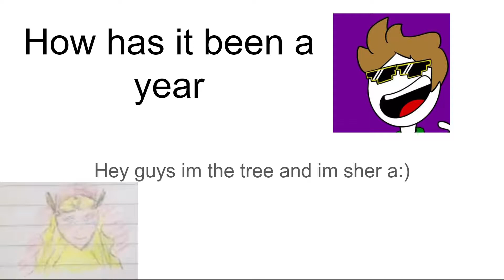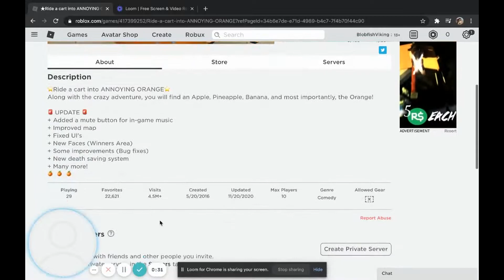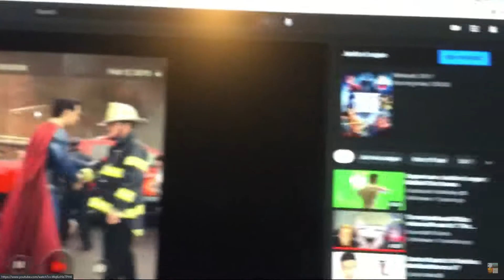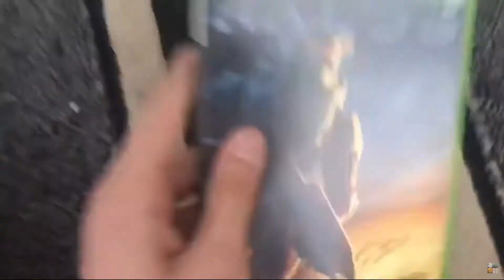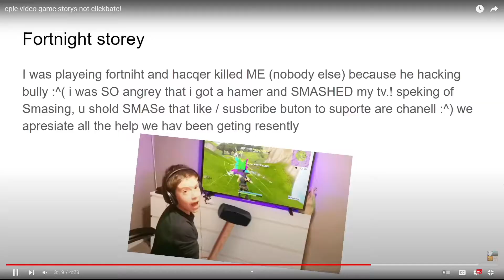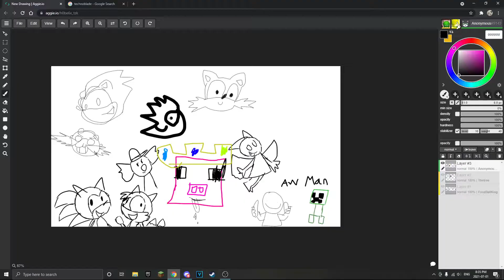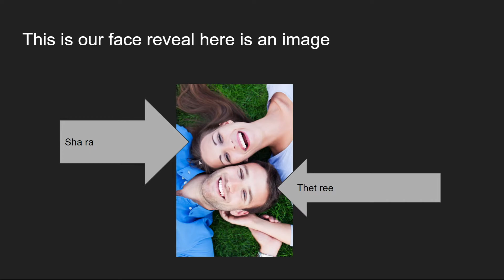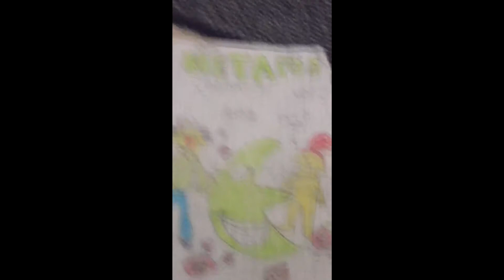Metapöd Chronicles 1 year anniversary!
Hey guys it's been a year

Look at the first video it says 1 year at the bottom

Thanks :))))))))))))))))))))))))))))))))))))))))))))))))))))))))))))